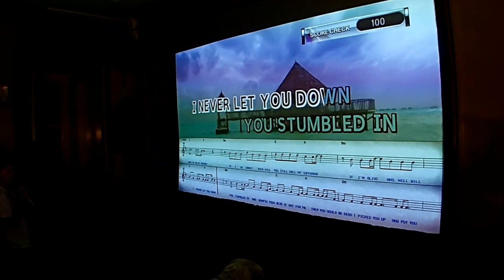Dog is singing Karaoke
The dog is singing along.